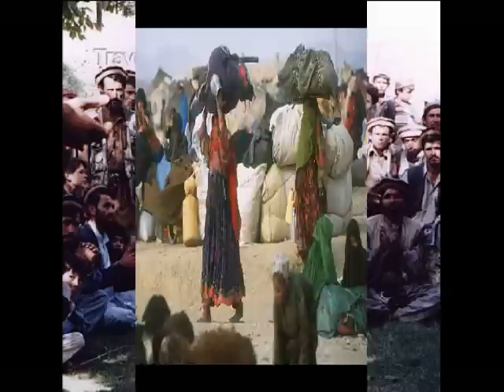Afghanistan's Images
The Afghanistan's images,War on Republic of Afghanistan, presidential republic,President  Hamid Karzai, Vice President Ahmad Zia Massoud,Vice President Karim Khalili   Establishment October 1747,Independence from the United Kingdom August 19, 1919. Capital Kabul, Official languages Dari (Persian) and Pashto.Demonym Afghan,Area 647,500 km² (41st) 251,772 sq mi.Population 2007 estimate  31,889,923 (37th)